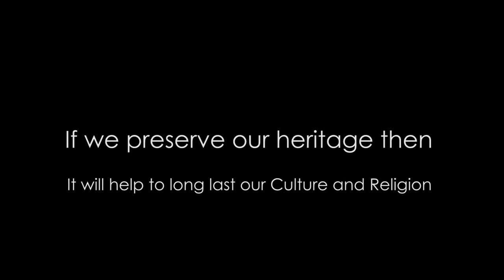BOUDHANATH A place must to visit when in KATHMANDU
This video was shot back in August 2015 after a massive earthquake.
* This video does not have any intentions to promote any kind of religion *